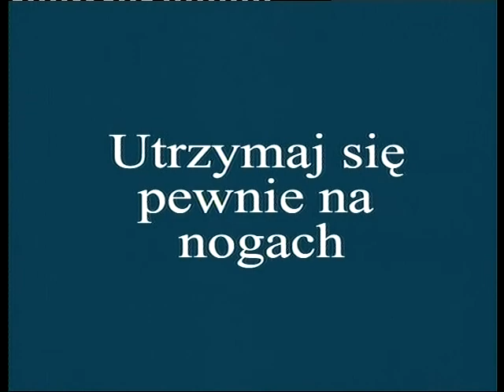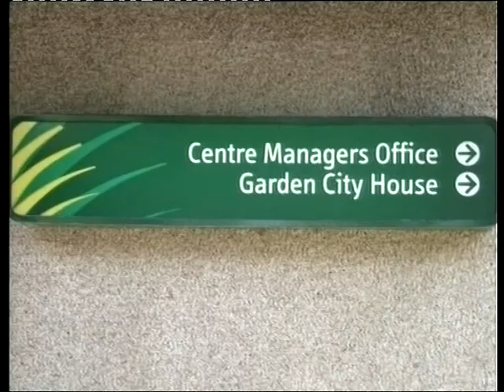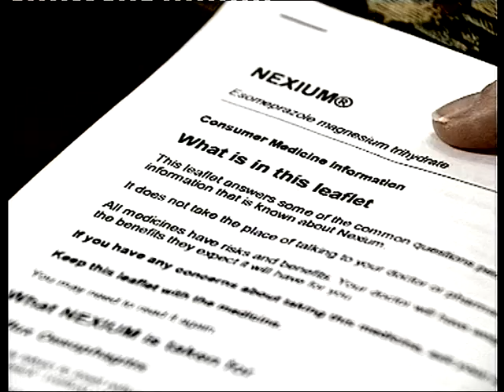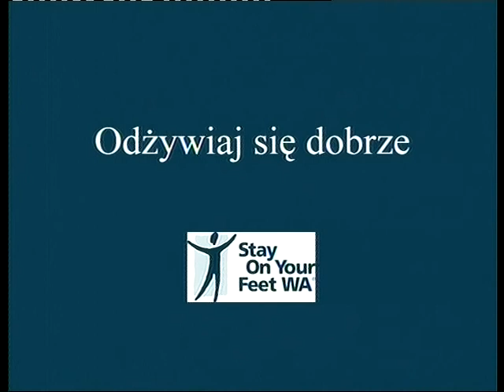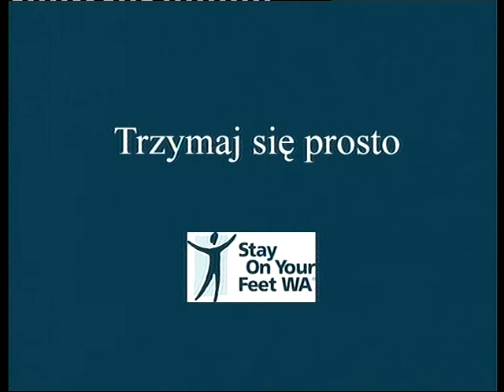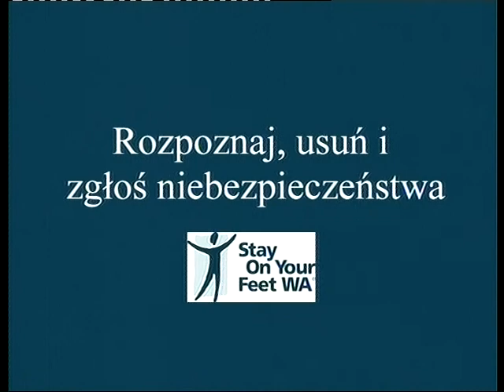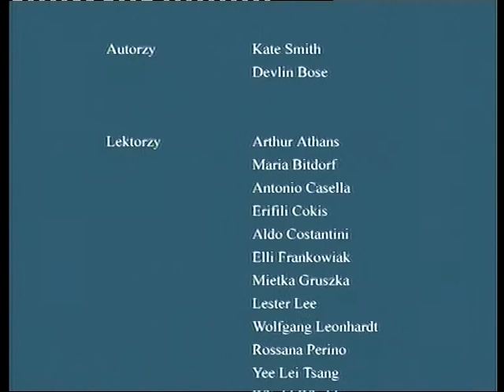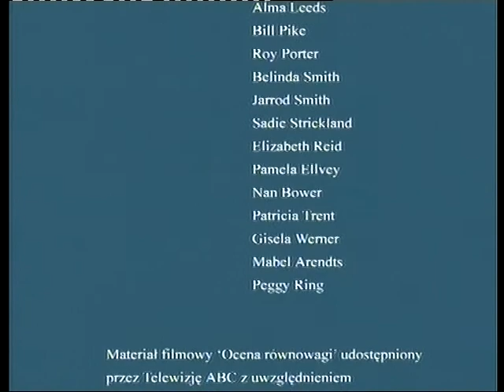(Polish version) The Nine steps to stay on your feet® is presented in a 12 minute video.